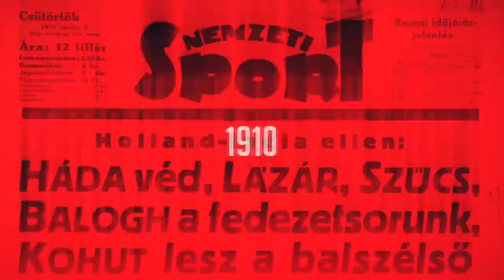Szoboszlai Dominik sajtótájékoztató vágatlanul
Mint beszámoltunk róla, a Liverpool újdonsült magyarja, Szoboszlai Dominik édesapjával, Zsolttal és menedzserével, Esterházy Mátyással közös sajtótájékoztatót tartott. Most nézze meg videón a legjobb pillanatokat, melyen célok, tetoválások és a zúzapörkölt is szóba került.